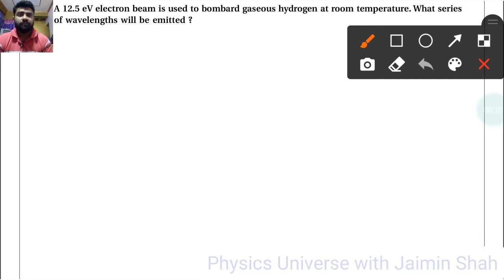NCERT Physics class 12 chapter 12 EXERCISE 12.9